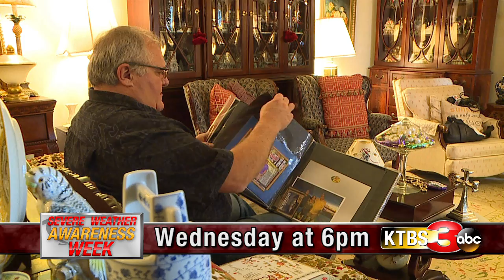Lightning Safety - Wed at 6p